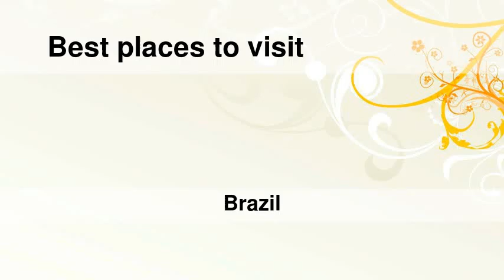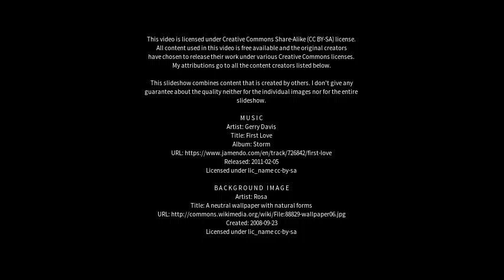Best places to visit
Best places to visit - Messias (Brazil) Best places to visit - Slideshows from all over the world - City trips, nature pictures, etc.